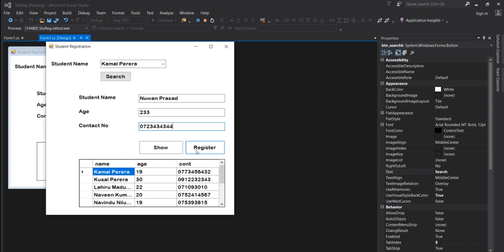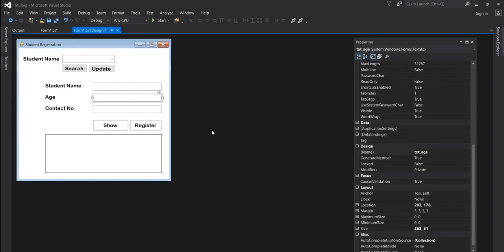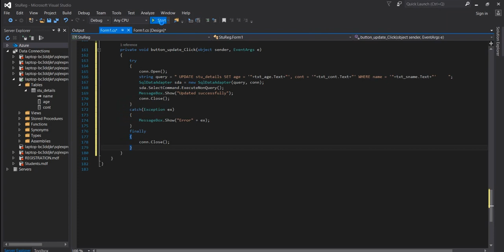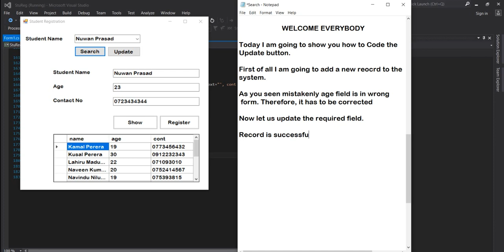Update button in C# Windows form application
Step by Step approach to complete the coding of the Update button in C# Windows form application in Visual studios.